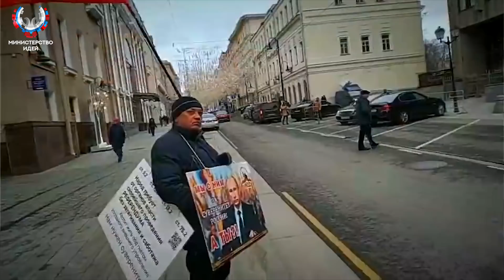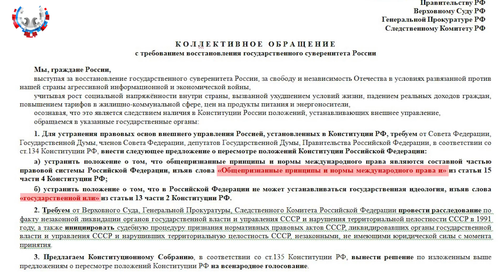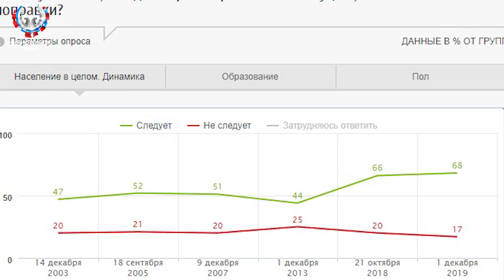РЕВОЛЮЦИЯ ПУТИНА. ПОЛИТОСФЕРА //Министерство Идей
Новый выпуск аналитической программы от 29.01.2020 "РЕВОЛЮЦИЯ ПУТИНА" ПОЛИТОСФЕРА //Министерство Идей (МИД ТВ).
Революция сверху. Для чего Владимир Путин предложил Конституционную реформу? Какие перемены назрели? И зачем органам власти дополнительные полномочия?
15 января, с ежегодным обращением к Федеральному Собранию выступил Владимир Путин. Большую часть его выступления заняли социальные вопросы – обновленные меры демографической поддержки, образование и медицина. Президент также анонсировал существенные изменения в Конституции, которые усилят роль парламента, и отметил, что доступ к социально важным сервисам в интернете должен стать бесплатным.

В программе приняли участие:
Евгений Федоров - Депутат Государственной думы РФ;
Антон Бредихин - Кандидат исторических наук, главный редактор журнала "Архонт";
Роман Зыков - Координатор Совета по защите исторического наследия.